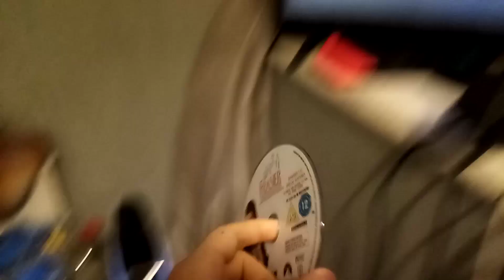Opening To Frasier The Complete First Season On DVD UK DVD Disc 2 On PlayStation 5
Opening To Frasier The Complete First Season On DVD UK DVD Disc 2 On PlayStation 5 So Thanks For Listening Enjoyed My Video.